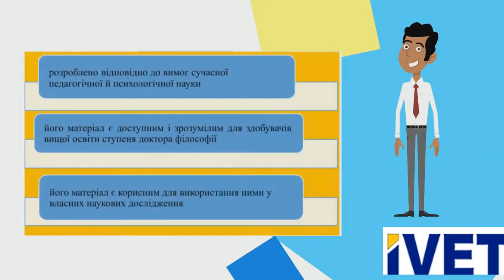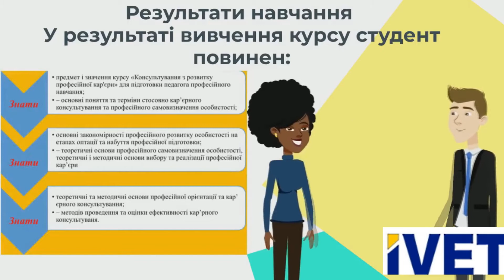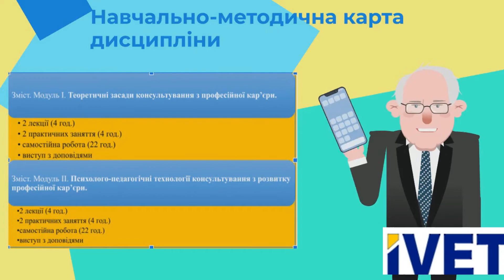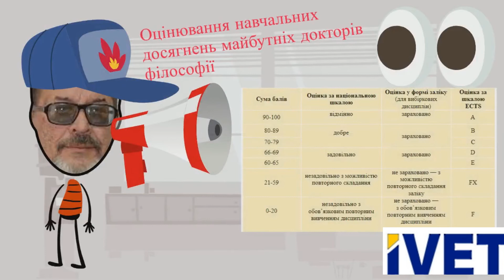Закатнов Дмитро Олексійович «Консультування з розвитку професійної кар’єри»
Закатнов Дмитро Олексійович, Гриценок Інна Антонівна «Консультування з розвитку професійної кар’єри»